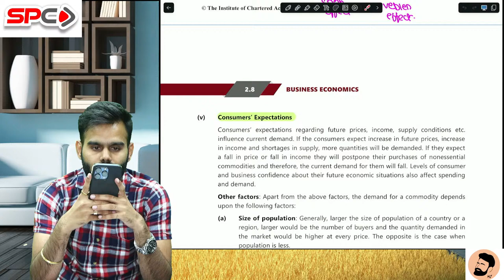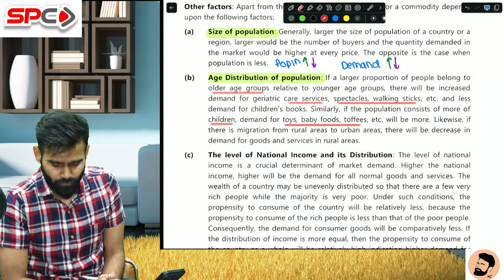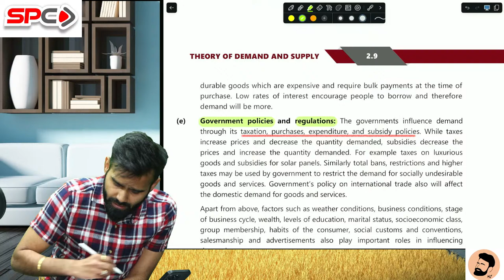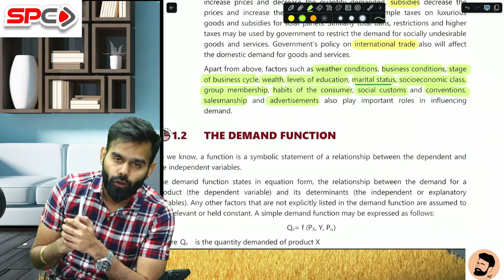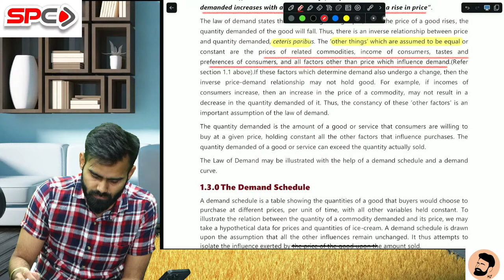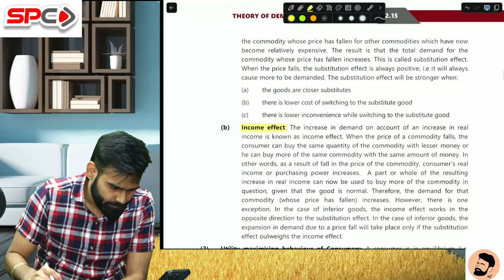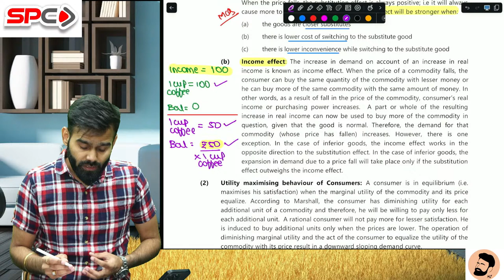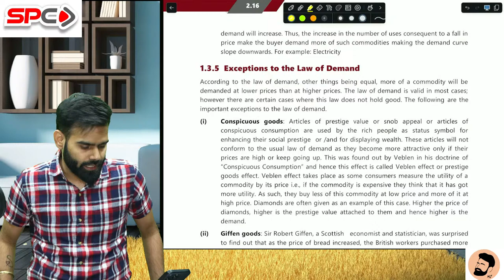CA FOUNDATION BRAHMASTRA FOR JUNE 24 NEW SYLLABUS | ECO | LECTURE 2 | BY CA HARSHAD JAJU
For More Information    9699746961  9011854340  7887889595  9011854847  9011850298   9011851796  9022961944